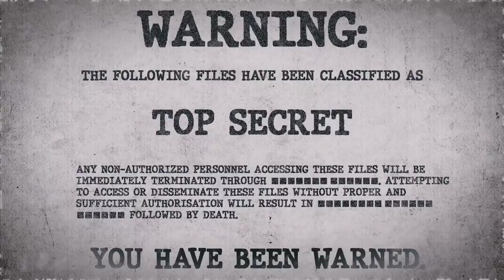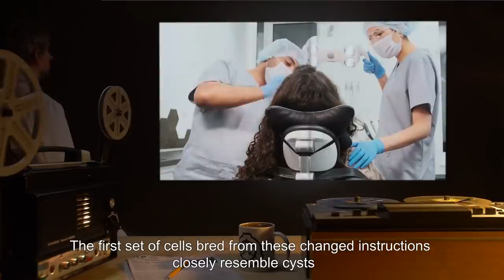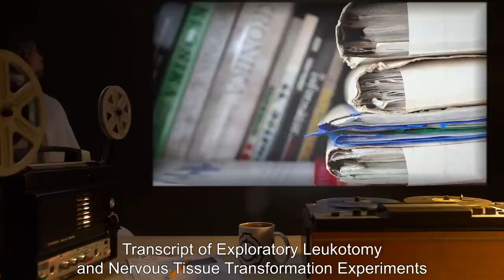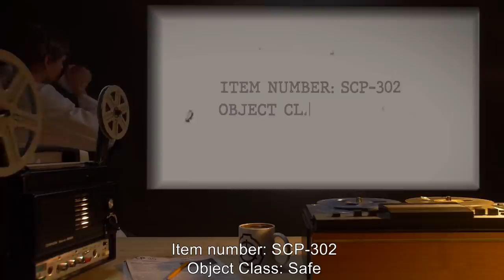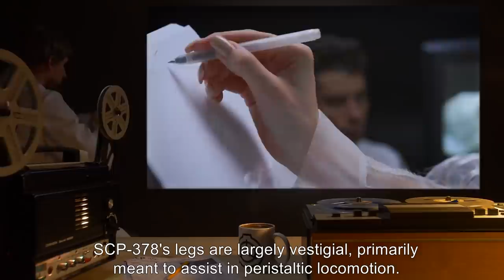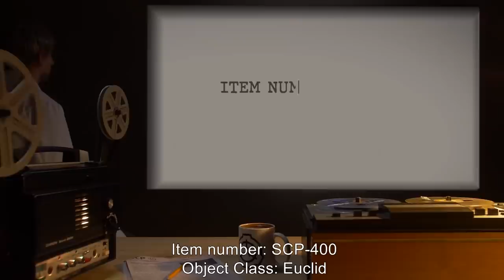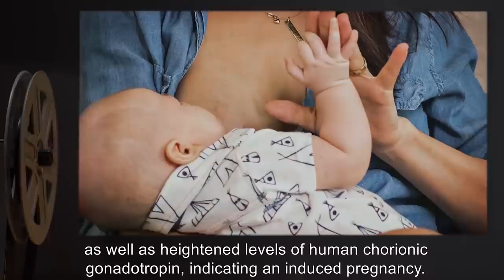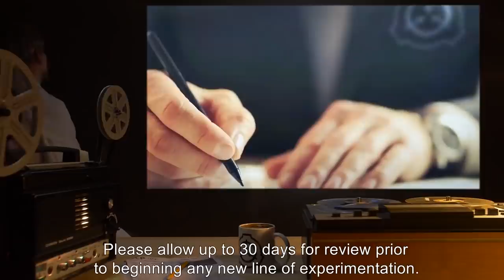Insect SCPs (SCP Orientation Compilation)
This is a selection of some of the Creepiest Anomalous SCP Bugs kept in containment by the SCP Foundation.

In this compilation you will see the following SCPs:

00:00:00 SCP-027 is a Euclid Class entity also known as The Vermin God
00:06:35 SCP-149 is a Keter Class entity also known as The Blood Flies
00:09:19 SCP-150 is a Keter Class entity also known as Body Stealing Parasite - Ship of Theseus
00:21:45 SCP-302 is a Safe Class entity also known as Ant Sculpture
00:26:47 SCP-378 is a Euclid Class entity also known as Brainworm
00:39:18 SCP-400 is a Euclid Class entity also known as Beautiful Babies